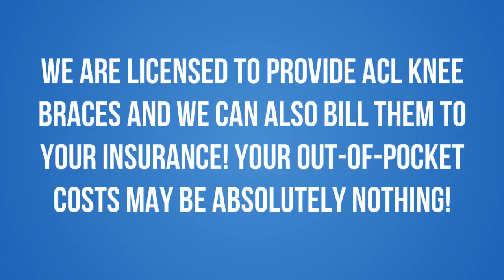ACL KNEE BRACES PALOS PARK, IL